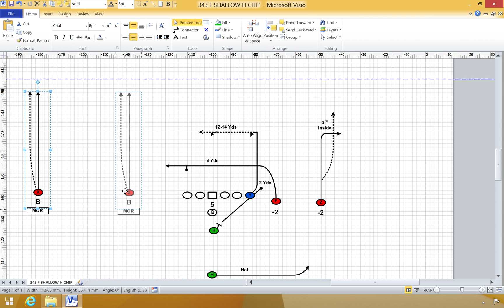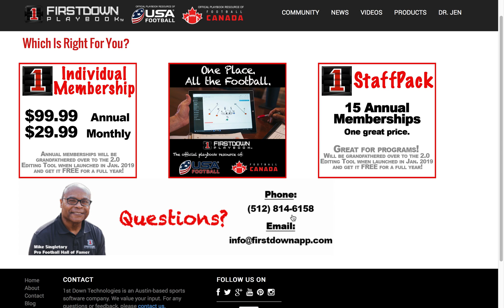FirstDown PlayBook Editing Tool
There are a lot of questions about the FirstDown PlayBook Editing Tool. Here are some of the answers.